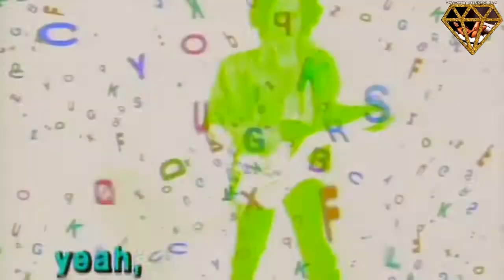Prince - The Purple Medley (Fan Music Video)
Keep in touch with me:
An older edit of mine that never got to live out its potential due to copyright.